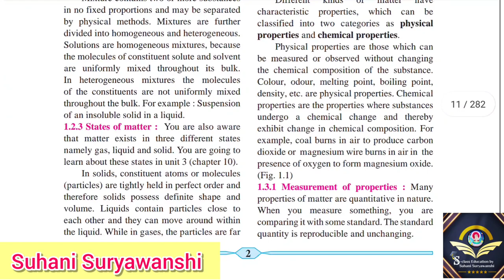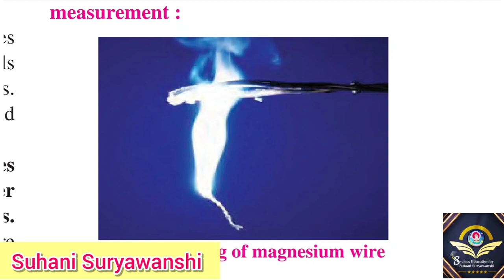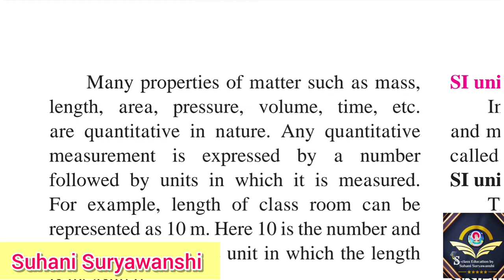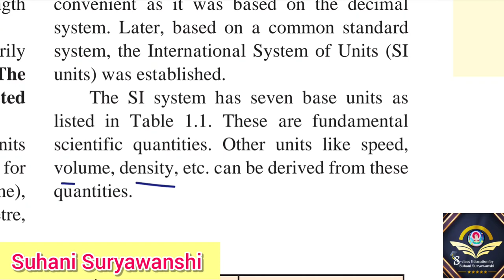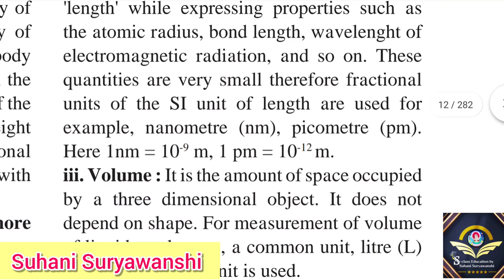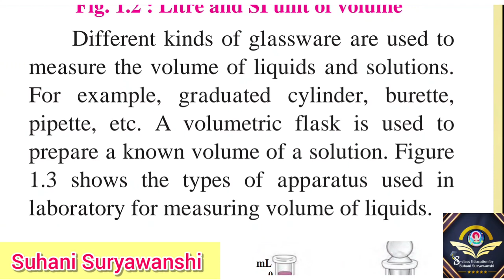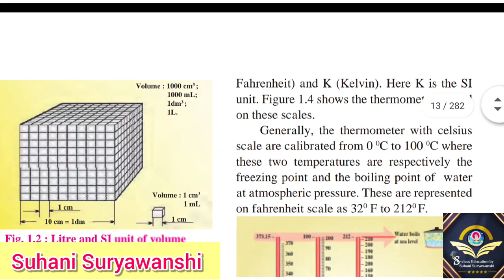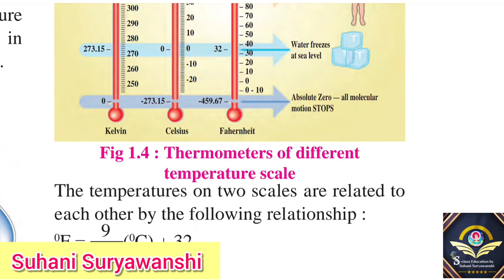11th std Chemistry Some Basic Concepts of Chemistry Part 2 Properties of matter and measurements